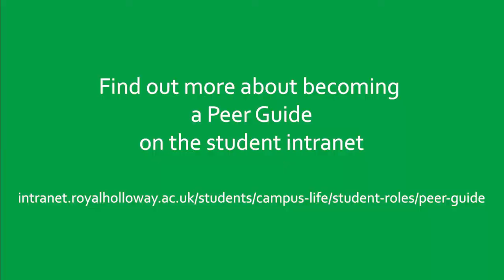Become a Peer Guide in 2021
Hear from some of our students about what it's like to be Peer Guide, and give back to the Royal Holloway Community.